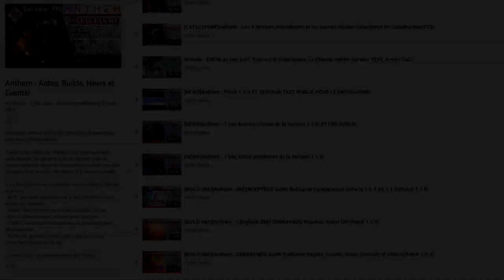[CATACLYSME]Anthem - Les Nouvelles Armes BLADE SLINGER!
Intro: 00:00 - 02:16
Présentation des armes BLADE SLINGER: 02:17
Razorwing: 02:34
Rizza's Ripper: 04:46
Shard Storm: 07:16
Conclusion: 09:37

J'arrive enfin à sortir les vidéos sur les différentes armes, elles on prit un temps fou à éditer, beaucoup plus que ce que je voulais mais j'espère que ça plaira à ceux qui sont encore intéressés par Anthem!
Je voulais aussi utiliser cette musique pour l'intro mais... problèmes de droit d'auteur avec Youtube, donc si vous voulez la voir, c’est ici(le son est surement un peu fort)